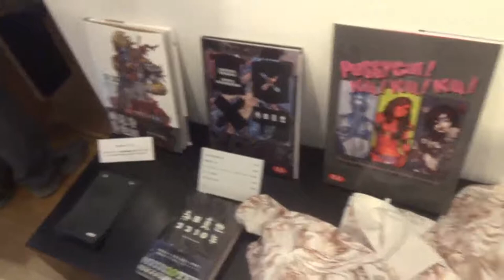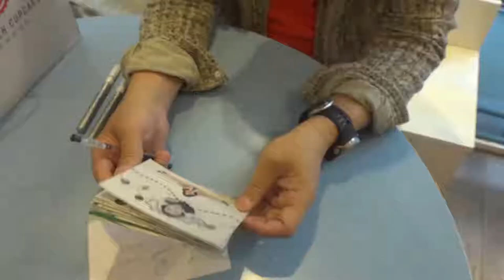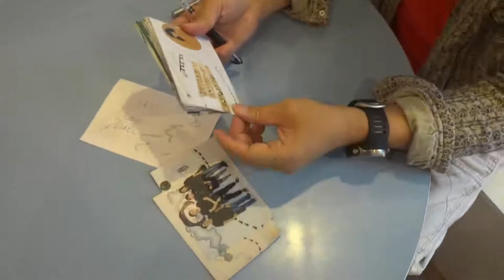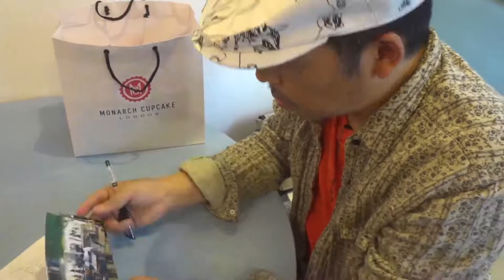vlog: Katsuya Terada's solo exhibit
2015年5月10日

♡D a i l y a r t b l o g

♡S H O P